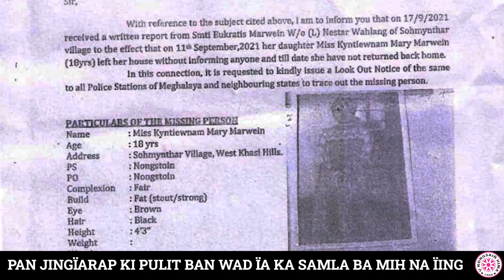PAN JINGÏARAP KI PULIT BAN WAD ÏA KA SAMLA BA MIH NA ÏING